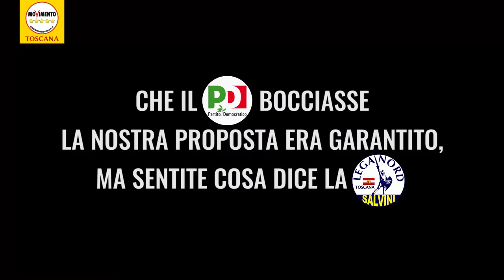BOCCIATA MOZIONE PER INDIPENDENZA ENERGETICA ARCIPELAGO TOSCANO 100% RINNOVABILI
BOCCIATA MOZIONE PER INDIPENDENZA ENERGETICA ARCIPELAGO TOSCANO 100% RINNOVABILI. M5S "PD INCAPACE DI FUTURO"

Il Movimento 5 Stelle chiede un piano regionale per l’autonomia energetica da fonti rinnovabili dell’Arcipelago Toscano. La mozione sarà discussa nel Consiglio Regionale di mercoledì 23 novembre.

“Il PD si conferma incapace di futuro in materia energetica, seguito dagli altri partiti in consiglio. Con questo atto chiedevamo di sposare un indirizzo importante, in linea col nostro programma di governo: l’autonomia energetica 100% da fonti rinnovabili per i cittadini del nostro arcipelago toscano. Lo hanno già fatto situazioni simili alla nostra Elba come l’isola El Hierro in Spagna o Pellworm in Germania, “clone” del Giglio; un modo anche per risolvere le croniche deficienze energetiche dell’arcipelago, dipendente da gasolio e biodiesel, e rispondere alle emergenze che periodicamente lo segnano a causa, non da ultimo lo sversamento di 4500 litri di idrocarburi a Gorgona. Purtroppo i cittadini dell’arcipelago toscano dovranno aspettare di vederci al governo per ritrovare un Piano energetico regionale dove nero su bianco si legga che la Regione Toscana vuole l’autonomia energetica da fonti rinnovabili per le sue isole”.

Giacomo Giannarelli, consigliere regionale M5S vicepresidente della Commissione Ambiente e Territorio e primo firmatario dell’atto.